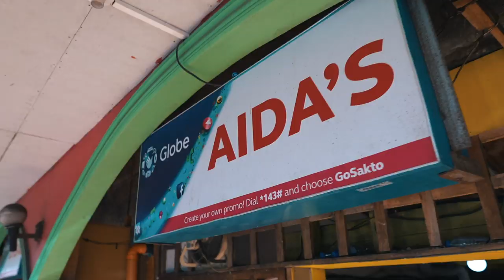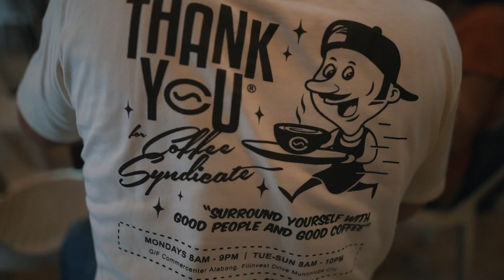The BEST INASAL in the PHILIPPINES?! Bacolod Vlog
Bacolod is not only the city of smiles but it is also a foodie paradise. The famous Chicken Inasal originated here and we were flooded with messages from you guys to try it in Bacolod. We headed with our new friends from Coffee Culture Roastery to Aida"s to see if their Chicken Inasal is really as good as everybody says...

YOU TRAVEL A LOT AND NEED AN INSURANCE?

SAFE SOME MONEY ON YOUR NEXT ACCOMMODATION💰

In this video:
Intro IDNY - by Jasper

LIFE Manila,
Mike and Nelly,
Manila,
Manila Philippines,
Taguig Manila,
Quezon City Manila,
Manila BGC,
Manila Bonifacio Global City,
Best things to do in Manila,
Manila Makati,
Philippines,
Philippines Vlogger,
Philippines Blogger,s